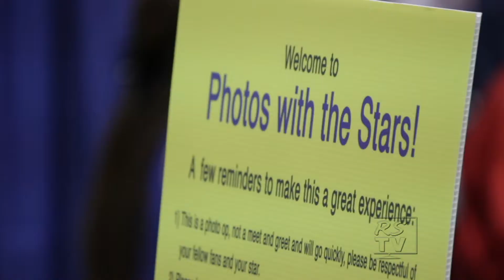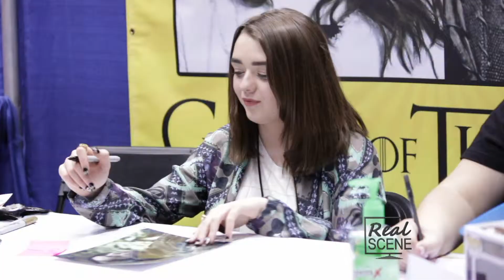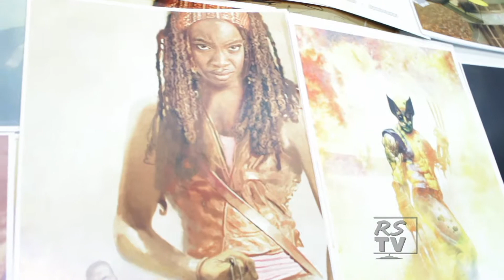Indy Comic Con